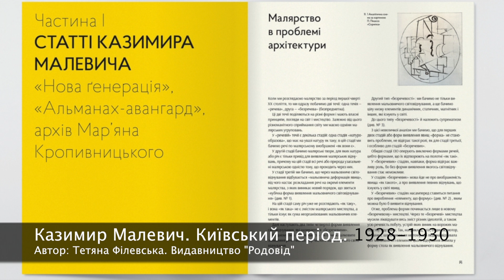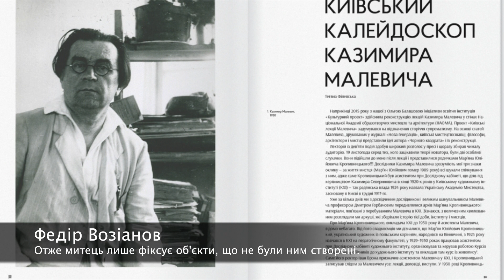Vozianov. Український авангард. Париж.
Федір Возіанов вважає себе дизайнером-дослідником. Чорний квадрат, чорний хрест та чорне коло - полотна, котрі він за хвилину перетворює на сукні на очах враженої публіки.
Муза зустрілася з майстром після показу, під час якого Федір презентував проект "Український авангард: non-fashion путівник" в Парижі (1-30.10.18).
Цей показ в Українському культурному центрі у Франції став першим заходом в ланцюжку подій, що відбуваються в рамках проекту. Більше інформації на